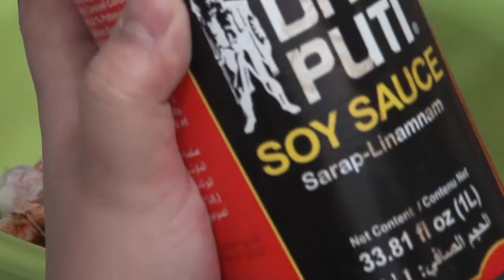HOW TO COOK GRILLED CHICKEN RECIPE EASY AND AFFORDABLE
GRILLED CHICKEN RECIPE

6 pcs chicken
half lemon
1/2 tsp red chili powder
1/2 Garlic powder
1/2 Paprika
2tbsp oyster sauce
3tbsp soy sauce
1tbsp ketchup
salt
1/2 black pepper

mix all together and leave atleast 2hrs or over night.